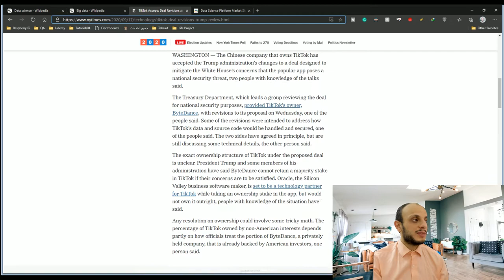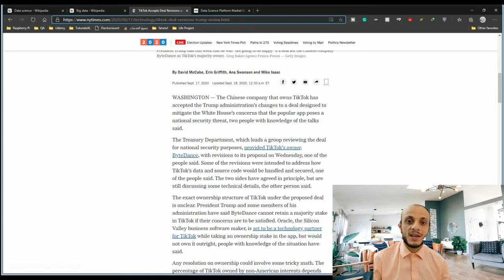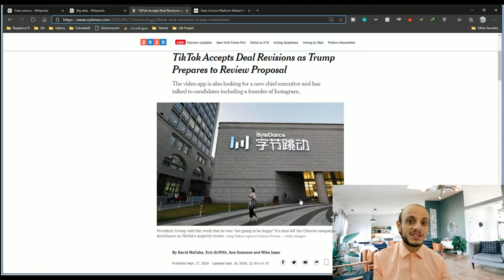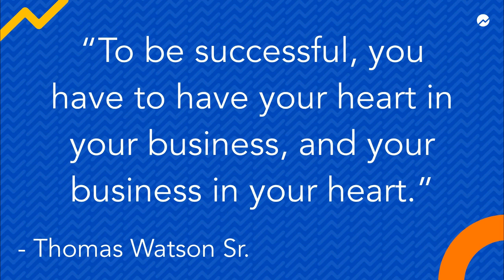Data Science and Big Data - The Advanced Business Show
Welcome to this episode of The Advanced Business Show where we discuss each week a new topic that can help you in your life business and your career.

In this episode, we talk about Data Science and Big Data and how they will shape the future of life and business.

Do you need a development company to help you create a website or a mobile app?